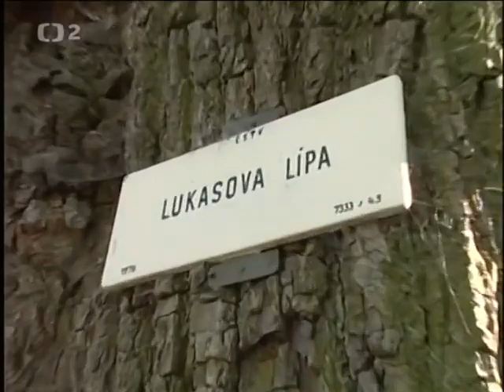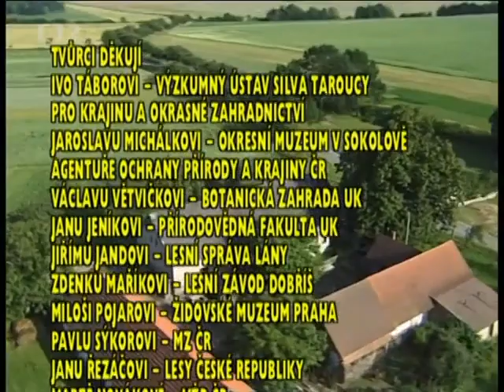TOULKY ČESKEM: Paměť stromů 14 - Stromy pohádek a tajemných sil (2003)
Paměť stromů je patnáctidílný televizní pořad České televize zaměřený na významné a památné stromy České republiky. Pořadem natáčeným v letech 2001 a 2002 provázel Luděk Munzar.